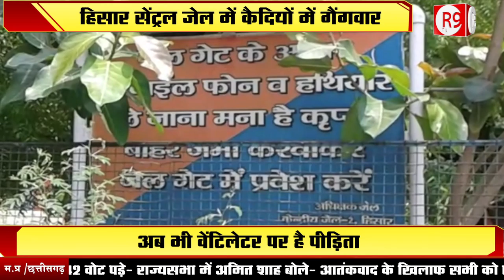सेंट्रल जेल में कैदियों का खूनी खेल !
हिसार सेंट्रल जेल में कैदियों में गैंगवार, 1 की हत्या, 2 घायल